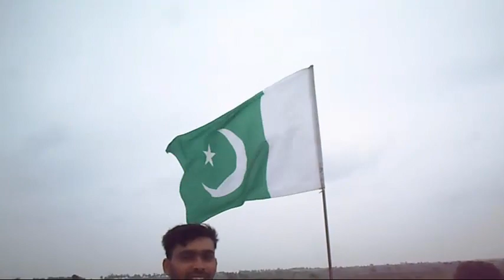Hamara Pakistan Pyara Pakistan - YouTube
Pyara pakistan hamara - YouTube